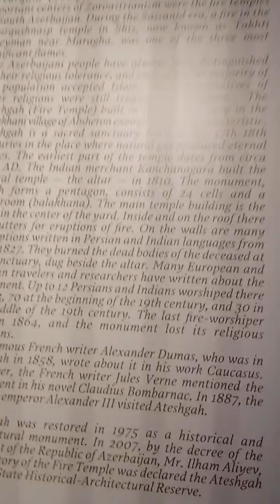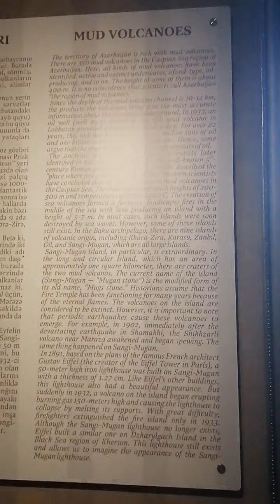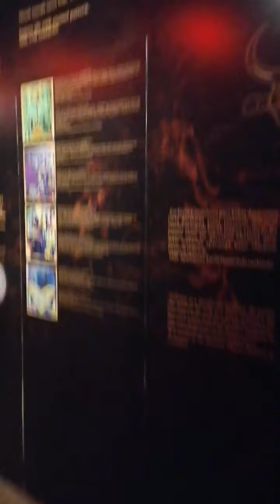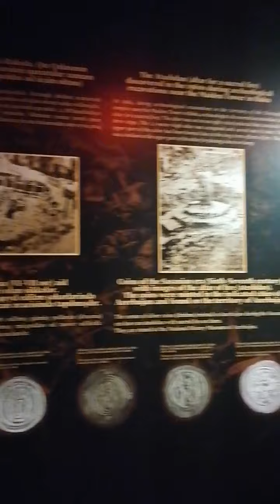Museum in yanardag, Azerbaijan 😊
It's a modern museum in yanardag, Azerbaijan 😉